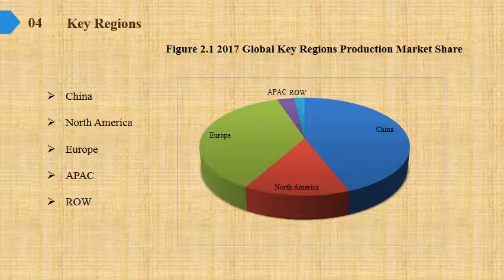Chlorantraniliprole Market Share Growth Analysis to 2019 and Industry Size Forecasts to 2024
Chlorantraniliprole Market Research Report, identifies new revenue opportunity in Chlorantraniliprole industry. The report aims at estimating the market size and future growth of the pressure control equipment based on offering, process, application, vertical, and region.